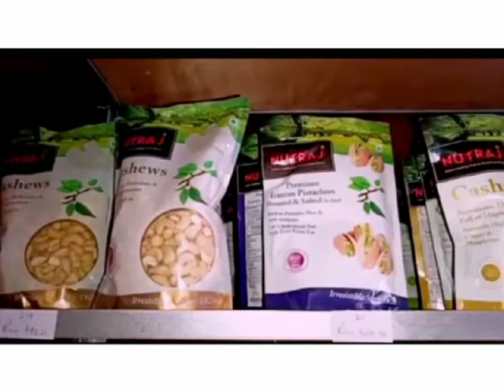BESURE SAINIK CANTEEN SOORANKOT POONCH JAMMU AND KASHMIR